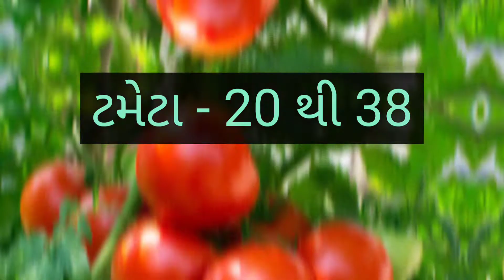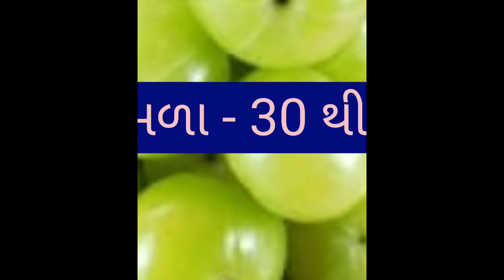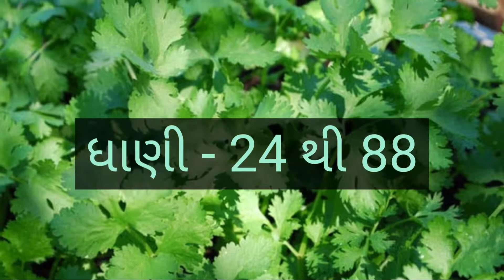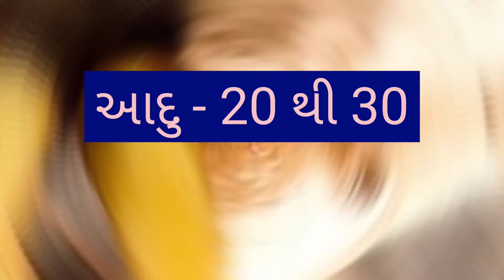RAJKOT SHAKBHAJI NA BHAV DT:- 26/09/2022